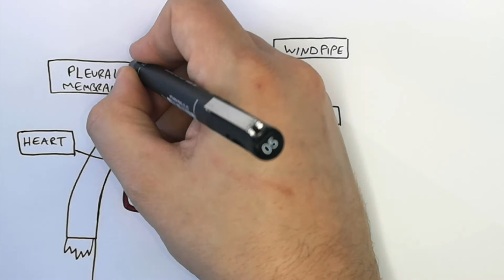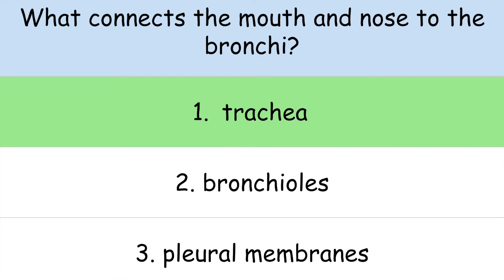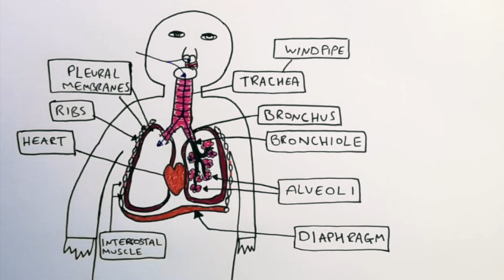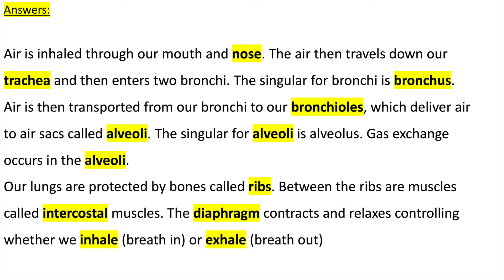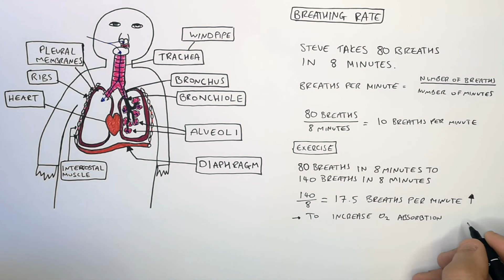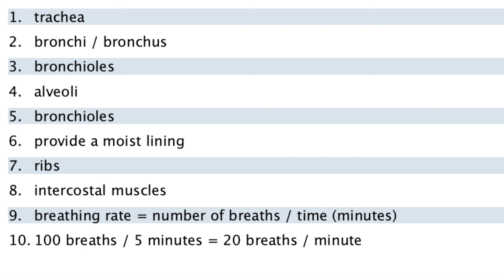GCSE Biology - Lung Structure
🔥 Get your FREE GCSE Exam Booklets + BOOST your GRADES with FREE Tuition at KayScience!
In this video you will learn all the science for this topic to get a grade 9 or A* in your science exams!

Air is inhaled through our mouth and nose. The air then travels down our trachea and then enters two bronchi. The singular for bronchi is bronchus. Air is then transported from our bronchi to our bronchioles, which deliver air to air sacs called alveoli. The singular for alveoli is alveolus. Gas exchange occurs in the alveoli.
Our lungs are protected by bones called ribs. Between the ribs are muscles called intercostal muscles. The diaphragm contracts and relaxes controlling whether we inhale (breath in) or exhale (breath out)

All content, music, images, worksheets are the property of kayscience.com